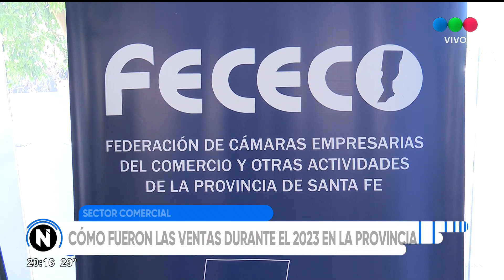Cómo fueron las ventas durante 2023 en la provincia